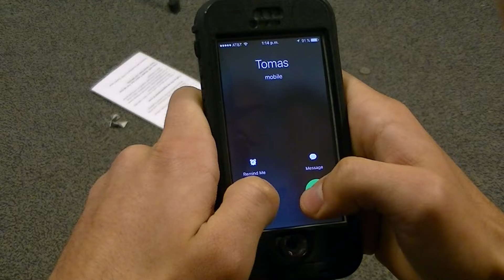Querido Tomás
Final Project Film 2015